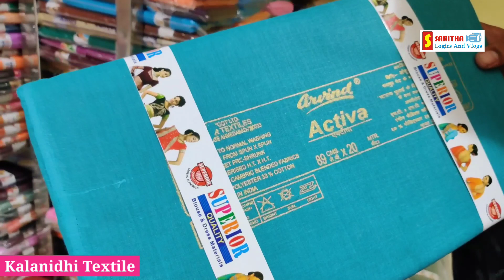Madina | All Types of matching center fabrics / Blouse, Linings, maggam Work Blouse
All Type of Matching Center  Fabrics / Blouses, Saree petticoats, Saree Falls, houseiry Items
shop address
kalanidhi textile
backside 94 busstop
madina
Hyderabad
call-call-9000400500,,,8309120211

Channel insta - saritha-logics -and-vlogs

If you want to promote your business in our channel